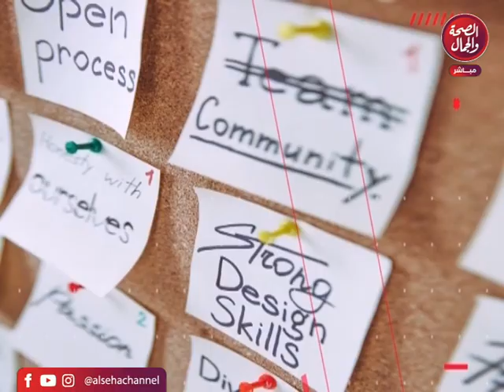برنامج | حامل المسك - تقديم | غادة رجب